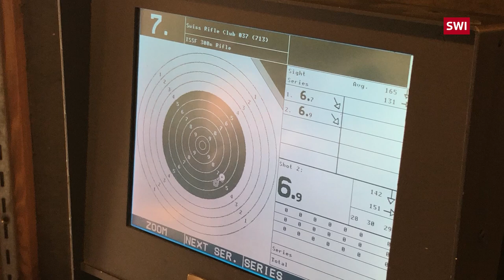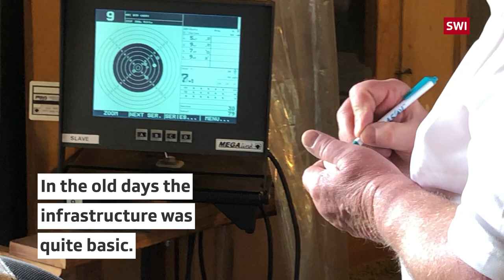A Swiss Rifle Club in America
Swiss rifles were coveted during the American revolutionary and civil wars. Today they’re used for fun by the Swiss Rifle Club of Minneapolis.

In the late 1980s, a group of Swiss expats living in Minnesota – all employed by food technology company Bühler – decided to form a shooting club to maintain a tradition from the homeland.

They made a deal with a local club willing to share its facilities, and got the green light from the Swiss military, which continues to supply the guns and bullets.

In late 1991, the club received its first batch of gear: ten rifles, five pistols, ammunition and other equipment; they were able to start shooting in 1992.

Since then they’ve participated in various Swiss marksmanship competitions each year – mostly remotely. Since 1995 they’ve also sent representatives to compete at the national Swiss shooting championships. They compete against North American clubs, too.

In Swiss competitions, it’s not just about winning first, second or third place. Medals are also awarded for long-term, consistent participation.

Most members of the Swiss Rifle Club are Swiss or of Swiss descent, but it’s not a requirement. In fact, the first club member to win a medal was an American who travelled to Thun in 1995.

Today, most members are over 50. The youngest ones are in their 20s, and are the grandchildren of the founding members.

Rangemaster Patrick Fischer, originally from Thurgau, has lived in the US for 30 years. While swissinfo.ch was visiting, he also participated in this roundtable about Swiss living abroad.